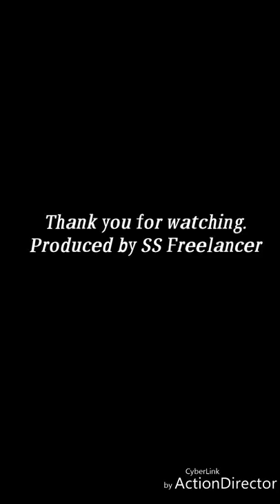Margarita Online Shopping - Bangkok Lace Dress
Stylish and Affordable. To see more of our products visit our Facebook Video made by SS Freelancer